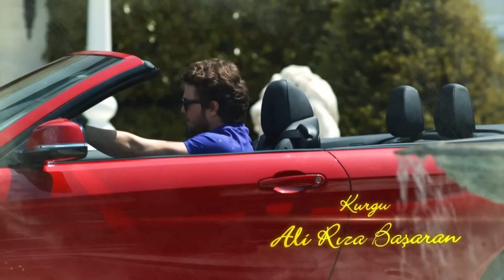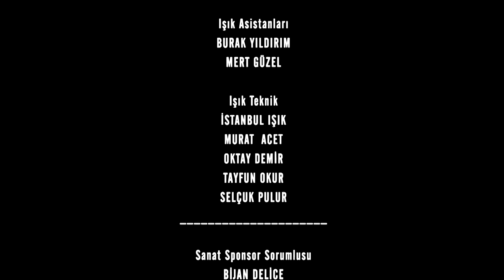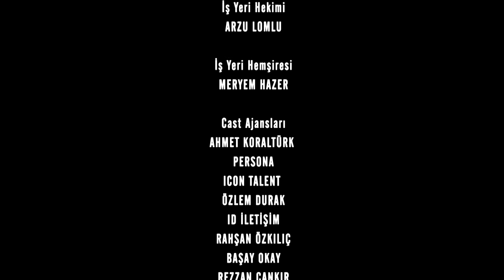የፀሃይ ልጆች ክፍል 24 | Yetsehay Lijoch episode 24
የፀሃይ ልጆች ዘወትር ከሰኞ እስከ ዓርብ ከምሽቱ 3፡00 ሰዓት በቃና የዩትዩብ ቻናል !!!

Yetsehay Lijoch every Monday to Friday @9:00PM Kana YouTube channel!!!